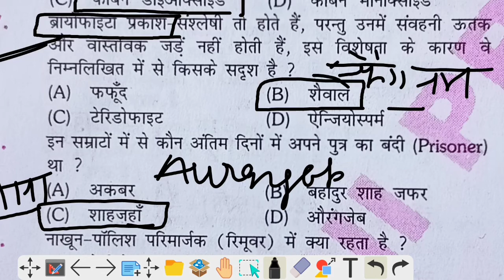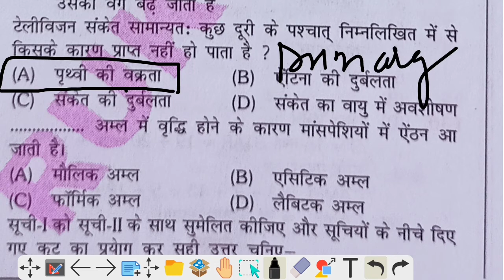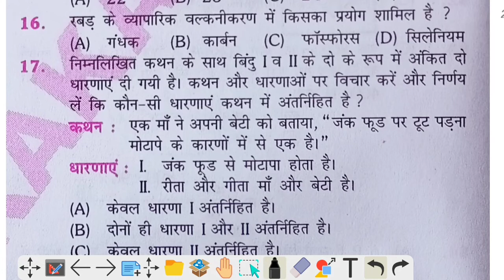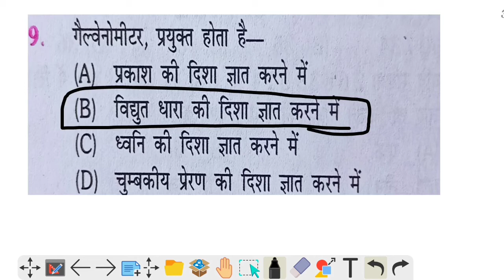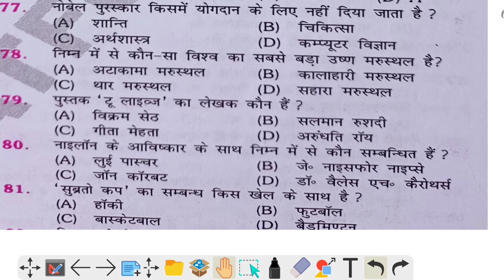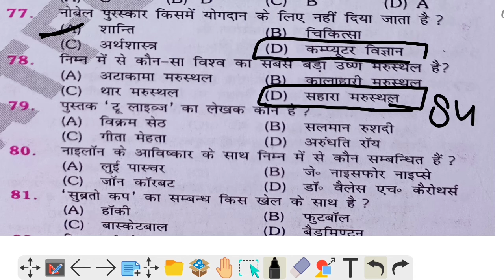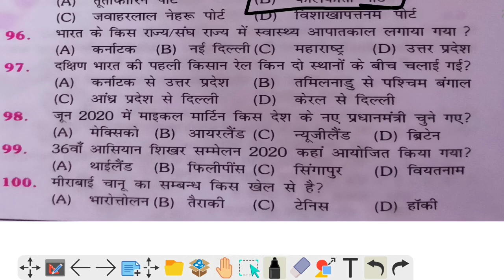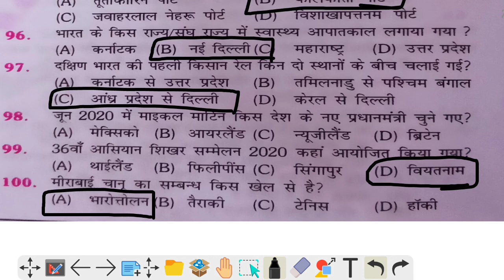rrc group d exam 2021 science practice set